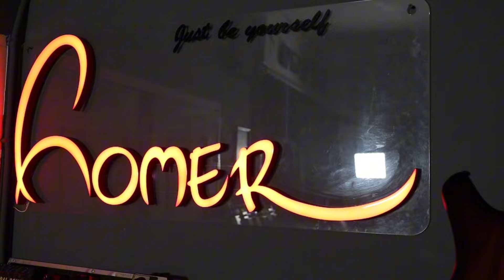MEET THE LEGEND with ARI PADI - Filosofi Gitar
Terima Kasih Mas Ari Padi udah jadi bintang tamu perdana di “Meet The Legend”